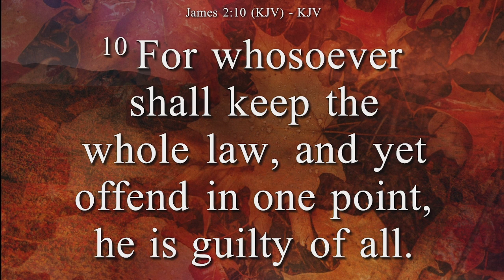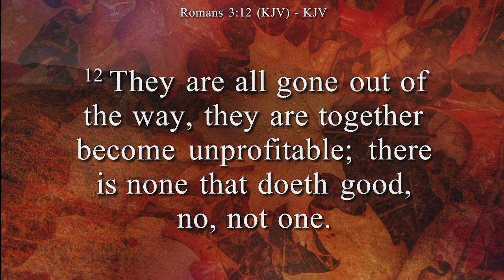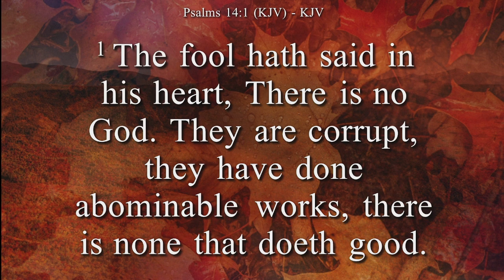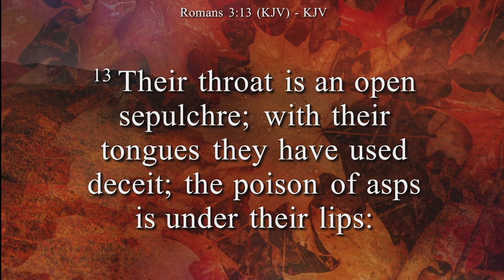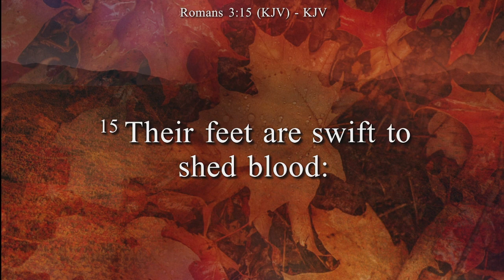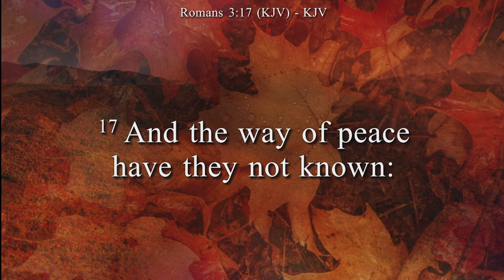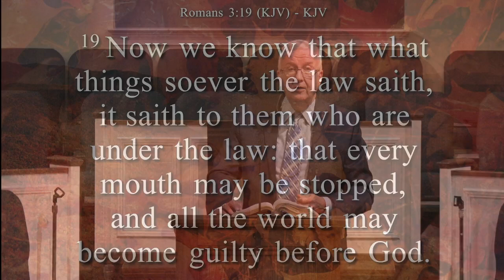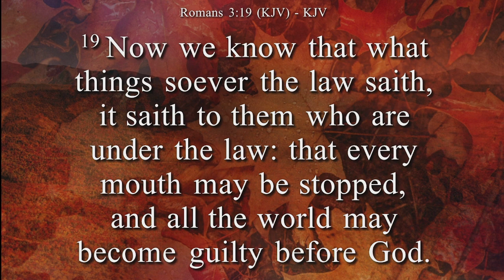We Must First Agree With Bible's Bad News | Dr. Vincent Estill | October 27th, 2024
Scripture References:

Romans 3:9-20
James 2:10
Psalm 14:1-3